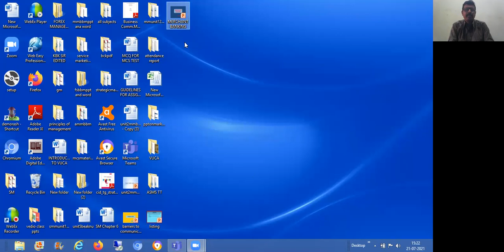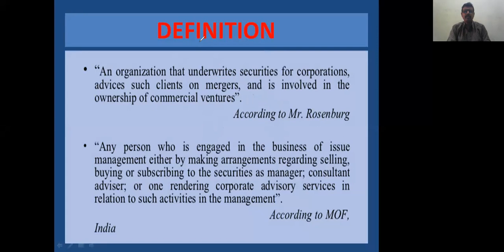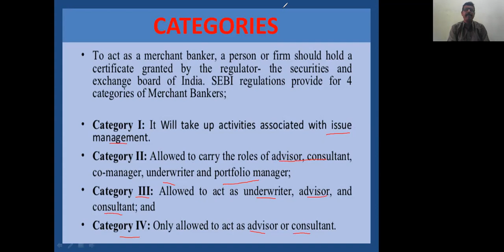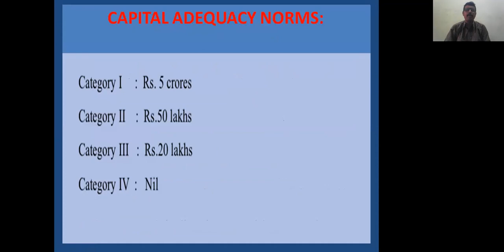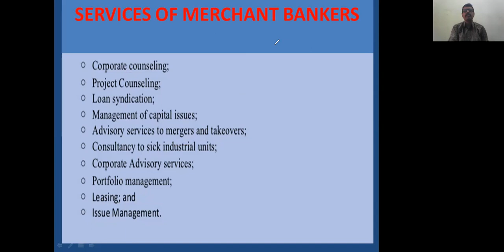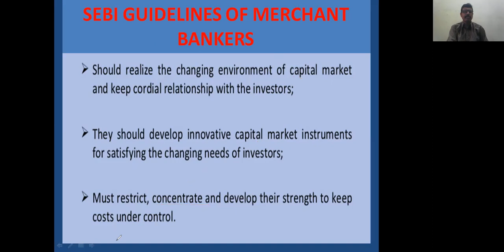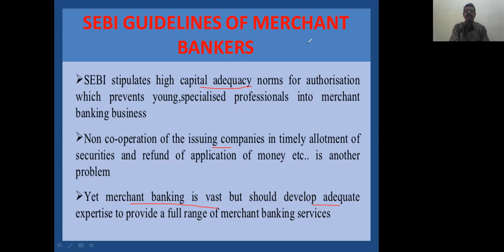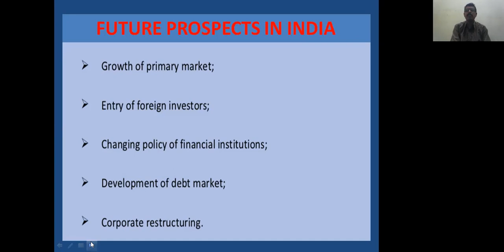UNIT 1 MERCHANT BANKERS SERVICES FUNCTIONS TYPES SEBI REGULATIONS